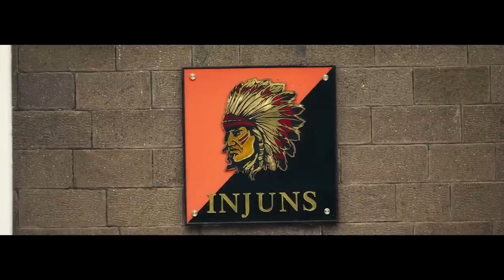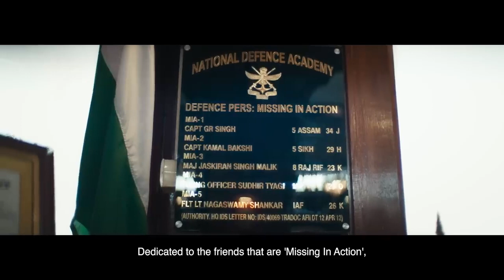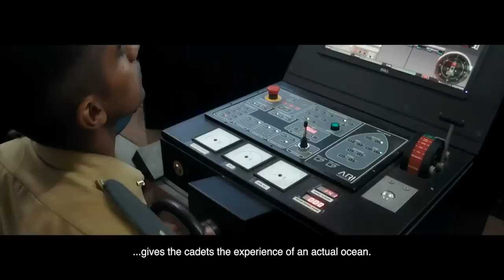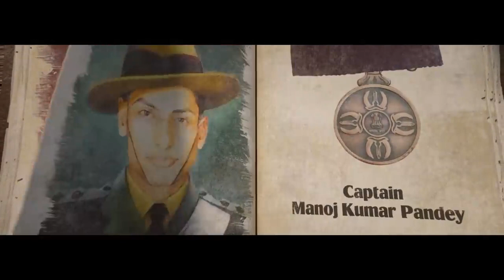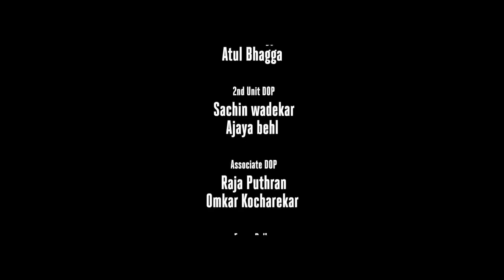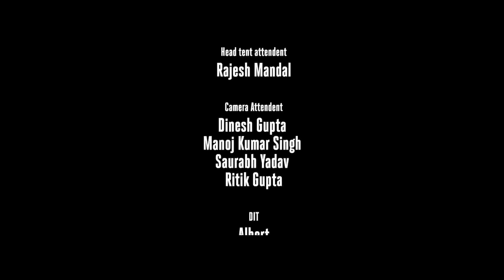NDA MOVIE @75GYC | NDA Documentry